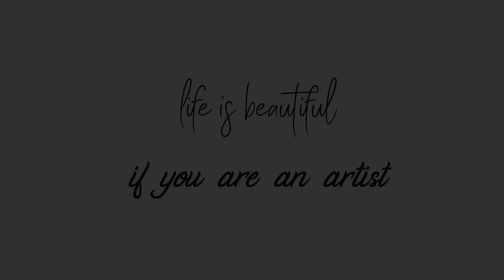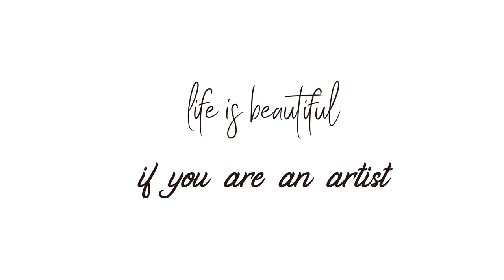moon painting / acrylic painting / ilan arts / step by step / how to paint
How to paint moonrise with acrylic paint for beginner